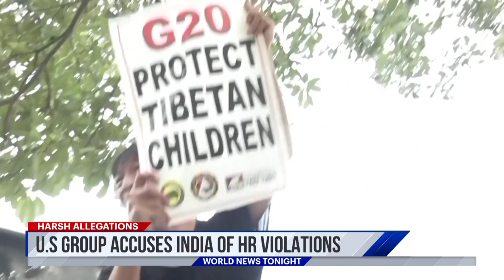Ada Derana World News Tonight | 21st March 2023